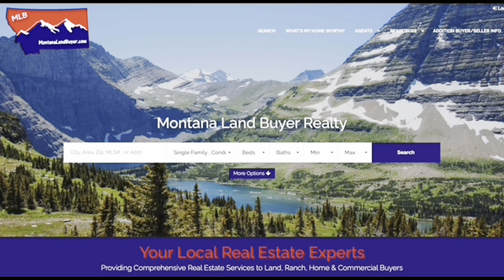Off grid Montana Cowboy Golfers!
The Wilson Brothers Ranch origins! This is our pilot episode! We want to show you how the ranch looked like in its original form before all the development took place. Justin, Jason and James used to be part of Rocky Mountains Timberland Real Estate where we found the land up for sale and they filmed a fun day playing golf in the property. Hope you enjoy this!